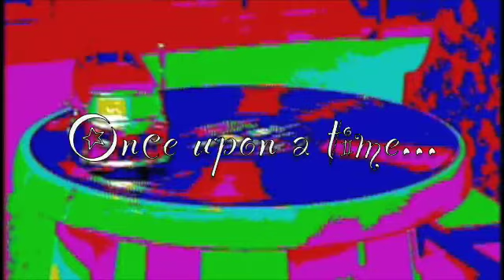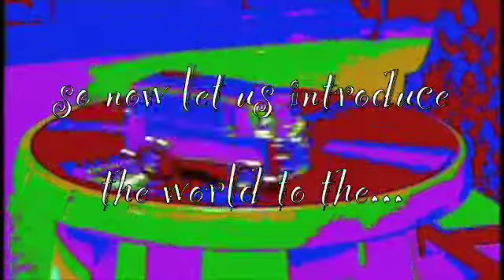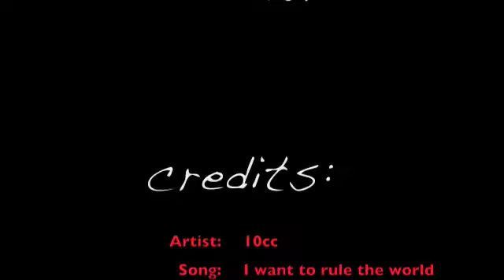musicislovebus intro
Music is love bus is a sweet magical bus that plays music and sees sights all around the world. Showing everyone how to love.